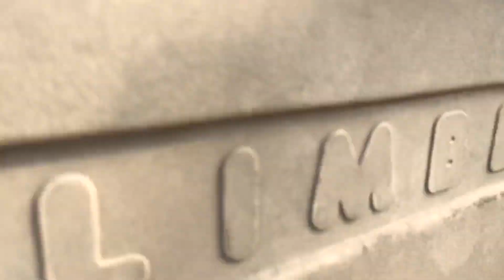Jugando con mi primo y dinosaurios